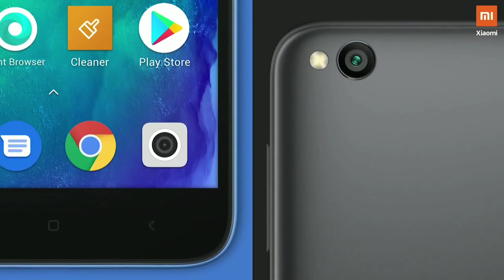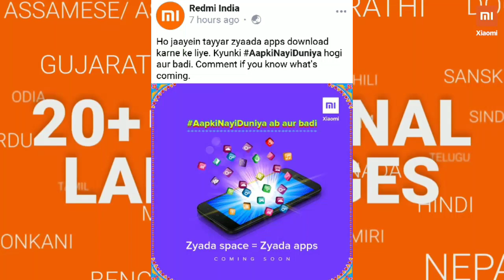Redmi Go 2GB Ram 16GB Storage || Redmi Go New Variant 2GB Ram, 16GB Storage Price 4,999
Namaskar dosto is video me mene bataya hai redmi go ke new 2gb + 16gb storage ke saath kab aayega.